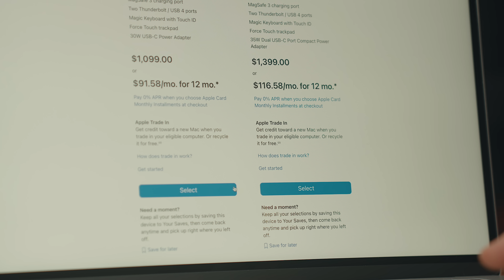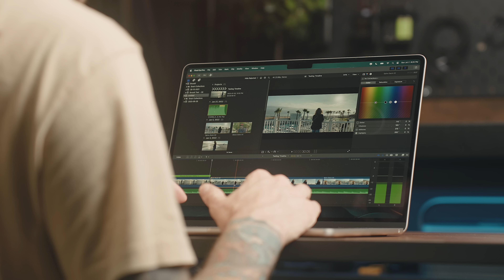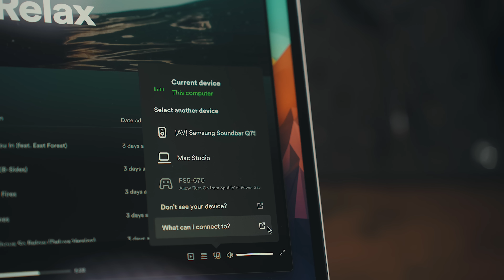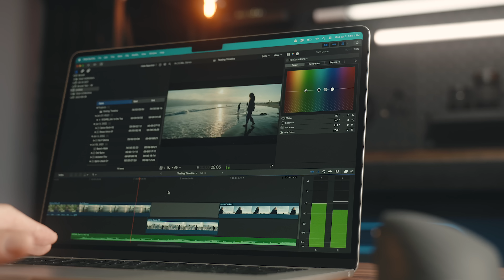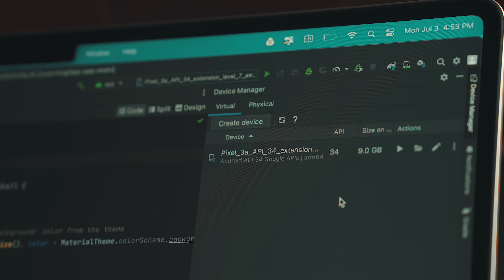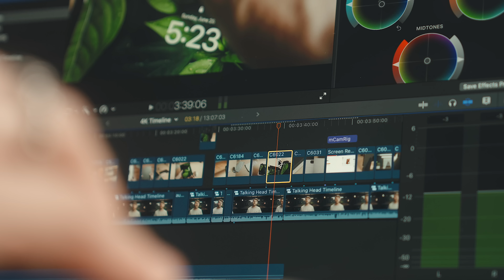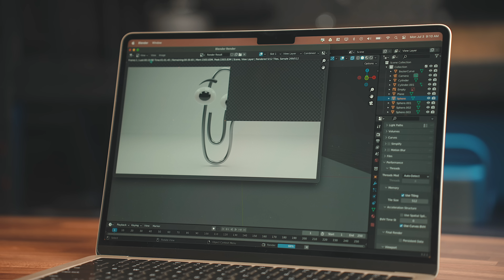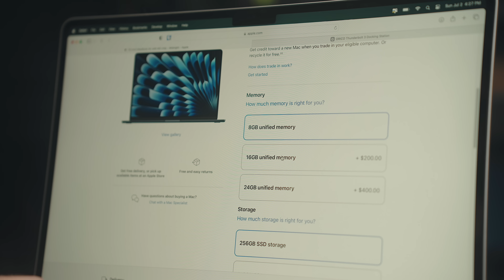SAVE Your MONEY! MacBook Air M2 15" vs 13"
Comparing the 2023 MacBook Air 15" and the 2022 M2 MacBook Air 13" — find the machine that's right for you!
PRODUCT LINKS ARE LISTED BELOW 👇

Or the 2022 MacBook Air 13"

The 2022 M2 MacBook Air with the 8-core CPU and 10-core GPU was my primary machine for just under a year, and I have recently traded it in for the 15-inch M2 MacBook Air base model.

While the 13-inch M2 Air offered an advanced configuration, I just didn't need it for what I use my laptop for these days. Most of My heavy lifting is done on the Mac Studio, so today we're diving into both of these Macs to try and go over when it makes sense to get one over the other.

MY DESK SETUP GEAR:
LG 27UQ850-W Ultrafine 4K Monitor
Vivo Monitor Arm
Logitech MX Master 3S Mouse
Logitech MX Keys Mini
Fluance Ai41 Speakers
Kanto S4 Speaker Stands
CalDigit TS4 USB Hub
Acasis USB4 SSD Enclosure
Western Digital SN770 SD
BenQ ScreenBar Monitor Light
Gove RGBIC Strip Lights
Mandalorian Lego Figures

00:00 | Intro
00:48 | How I Use My Macs
01:58 | Inside The M2 MacBook Air
02:43 | Display Comparison
03:55 | Audio Comparison
04:45 | Performance
10:20 | Battery Life
11:30 | Portability
11:53 | Connectivity
12:43 | Wrapping Up